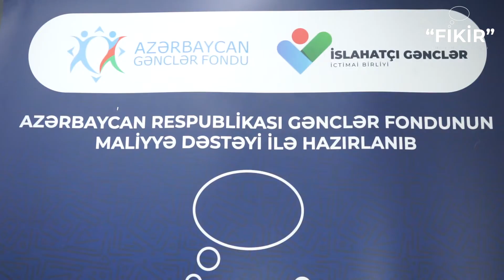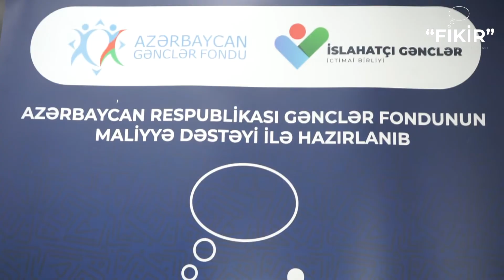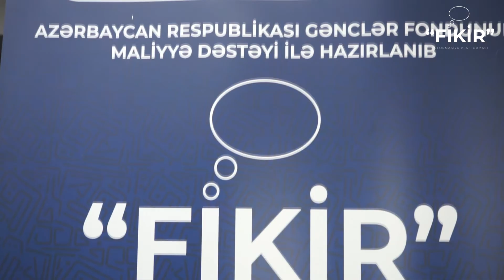Pandemiyadan ən çox kimlər zərər çəkir: sahibkarın dilindən eşidək